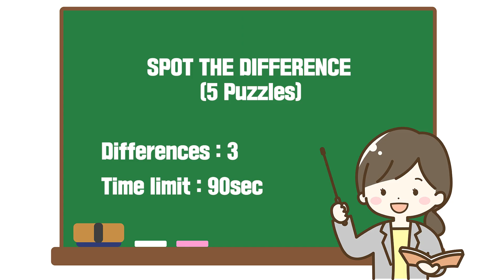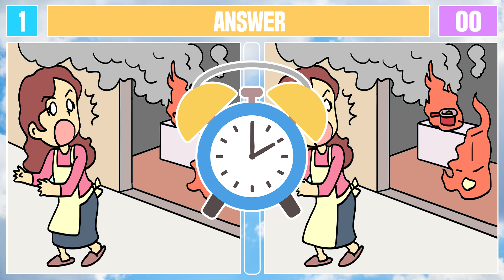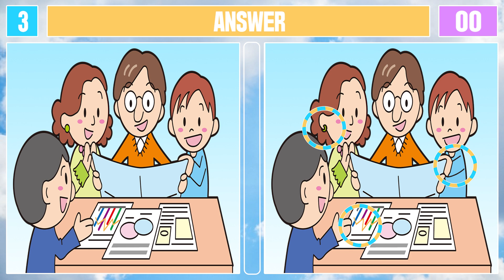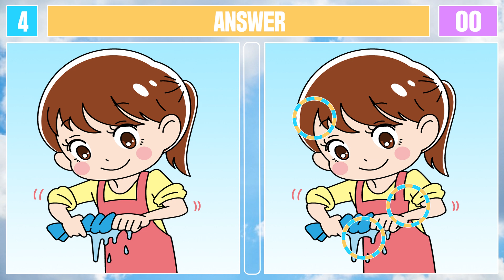Spot The Difference : Only Genius Find Differences [ Find The Difference #136 ]